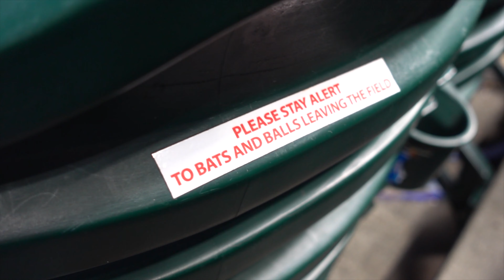My 4th of July! (Fireworks, baseball, and a proposal??) | Vlog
Fourth of July is my favorite holiday! Watch how I celebrated this year with my boyfriend, friends, and family. :) What's your favorite holiday??